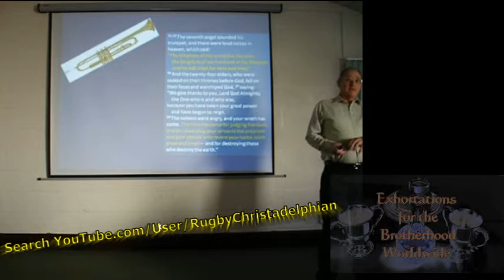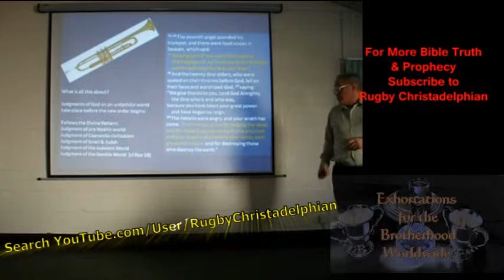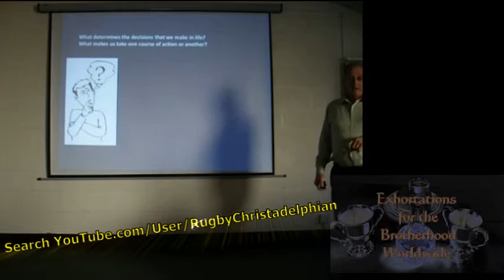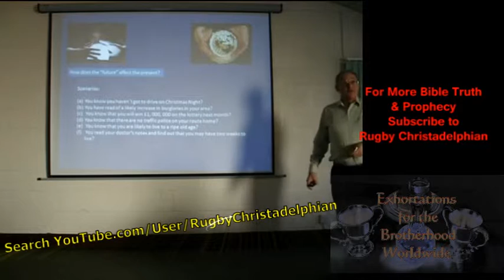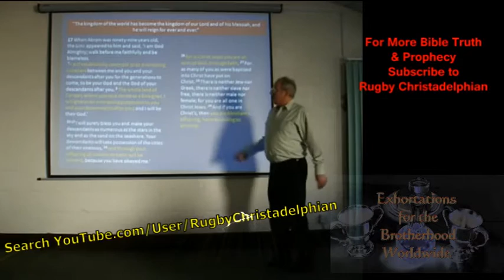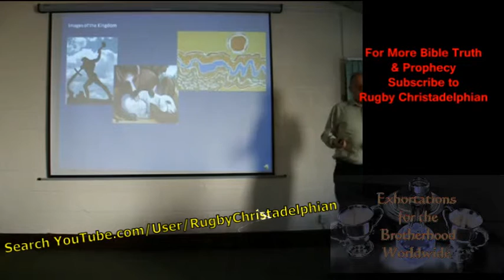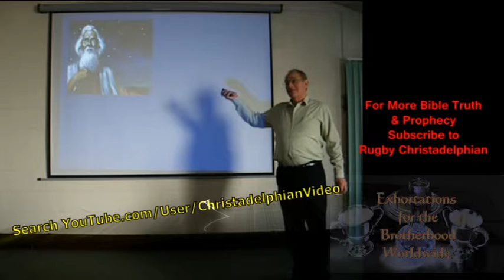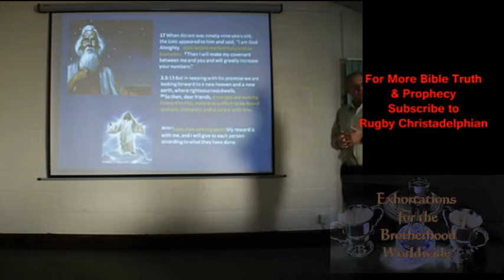29 12 14 Exhortation Gods Promises are Certain Paul Routledge Chelmsford